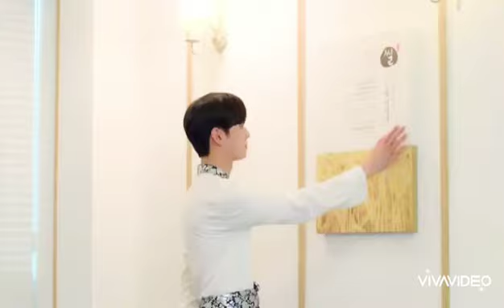New 2020 😛😋☺️😊song Astro jab Dil dhdhakta# from sawaz